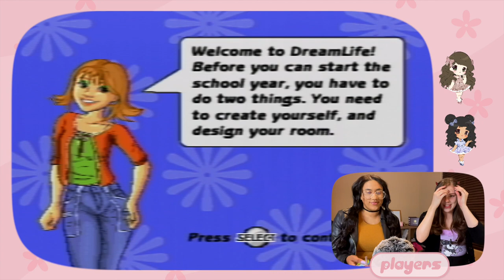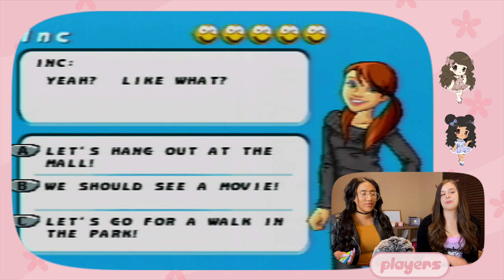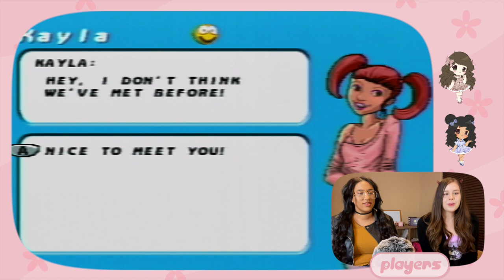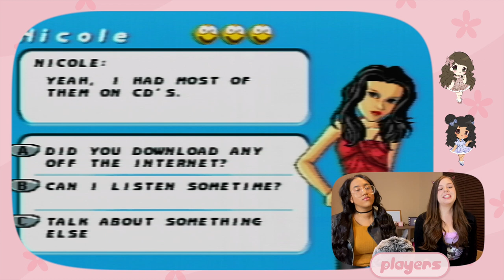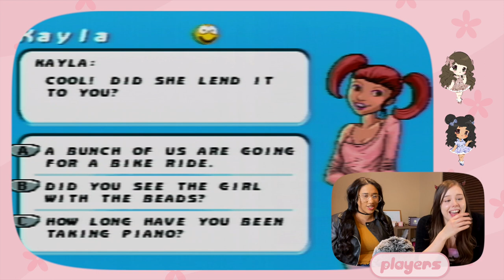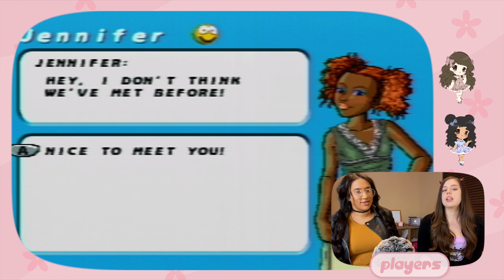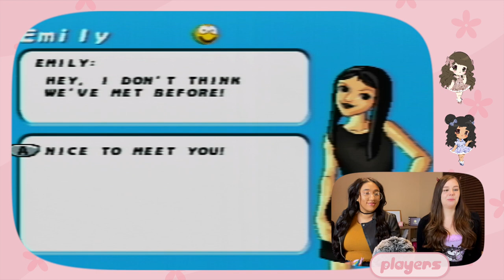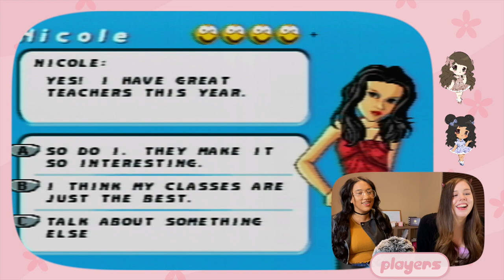Dream Life Game Console by Hasbro | Retro Games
Let's take an in-depth look at the "Dream Life" console by hasbro. The Dream Life game released in 2005 as a life simulation targeted at girls. Dream Life has all of the elements of dress up games, designer games, choice games, and simulations all in one. After Dream Life came Dream Life Superstars and then Designer World! After all, there are so many retro girl games we'd like to check out! Pixel Chix, My Scene, Bratz Life, Barbie Secret Agent, and many more y2k treasures.

Did you know we have our very own retro-style mobile game about a senior winter break trip to Northern Japan? It's called "Snowkissed Romance" Please check it out on the App Store and Google Play!

We talk about otome games, retro games, anime, and more~